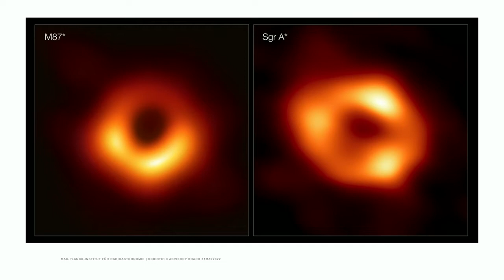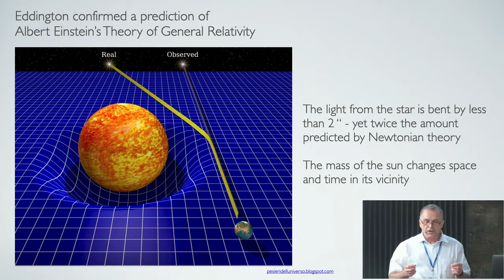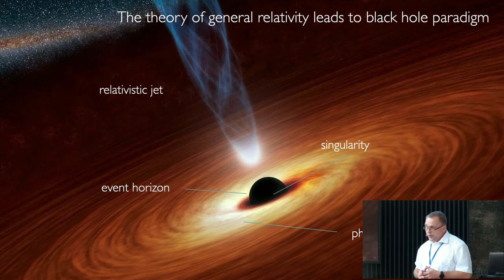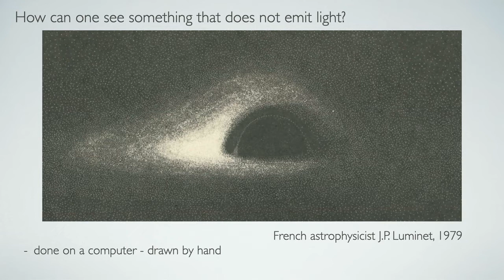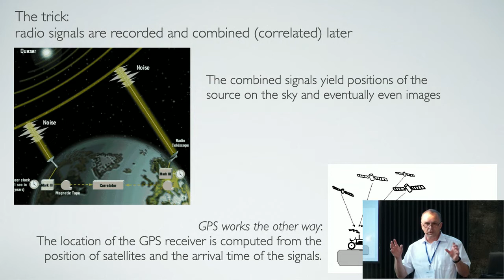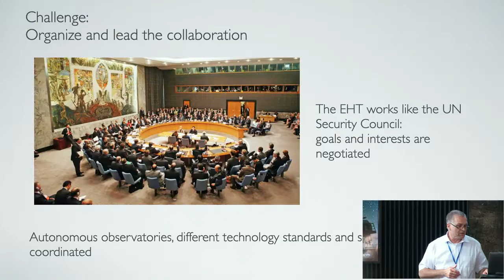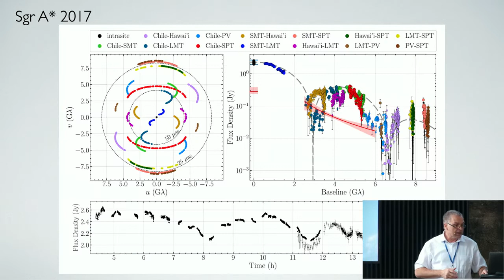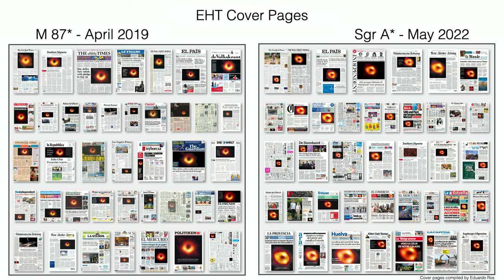Big Techday 22: Making the Invisible Visible - Imaging Black Holes [EN] - Prof. Dr. J. Anton Zensus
The first image of a supermassive black hole located in the center of our Milky Way was taken with radio telescopes and it was recently released by the Event Horizon Telescope (EHT) Collaboration. This image is another breakthrough not only for astronomers. It follows decades of observations of Active Galactic Nuclei and relativistic jet structures. I will discuss how these results were obtained by our international team of researchers and explain why these results matter.